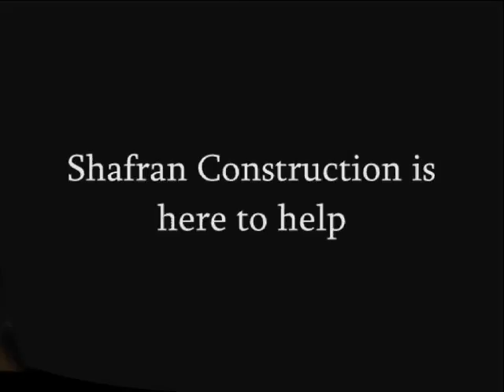Oak Park Insurance Claim call Shafran 805 421 4333